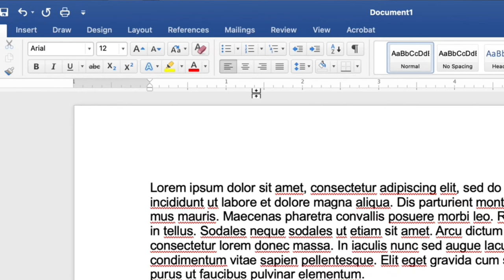5 HUGE Wedding Speech Mistakes And How To Avoid Them!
Hi, I'm Beth, a 7x Emmy award-winning tv comedy writer, and the founder of Authentically Funny Speeches, a speech writing and consulting company dedicated to making real people -- real funny.

PRODUCTS & SERVICES THAT WILL MAKE YOUR SPEECH AMAZING!

👉Buy A Fill-In-The-Blank Wedding Speech Template
Complete wedding speech writing kits that include a perfectly structured, fill-in-the-blank wedding speech template. The tone, flow and humor is already baked in. Use it to quickly create a uniquely personal first draft you can start polishing.

👉 Book An Express Video Speech Audit (24 hour turnaround)
Send me your speech and within 24 hours, I’ll send you a 20 minute, personalized video audit that identifies specific fixes you can apply to make your speech more effective, more engaging and, of course, funnier!

👉 Schedule A One Hour Zoom Speech Consultation
A live, one hour Zoom session with me for line-by-line speech editing. We’ll read through your draft to smooth out the lumps, perfect your structure, finesse the jokes, and ensure your speech is hilarious, lump-in-the throat perfection!

👉 I Write Your Speech For You
Don’t lift a finger, just lift your glass! Answer a few questions about the happy couple, and I’ll take it from there! Includes a unique 5-10 minute speech, unlimited revisions and delivery coaching. Normal turnaround time = four (4) weeks.
(Rush service available at an additional cost.)

RECOMMENDED VIDEOS

VIDEO CHAPTERS
00:00:00 Five wedding speech mistakes and how to avoid them
00:30:00 How long should a best man wedding speech be?
02:02:00 How to avoid inside jokes in a maid of honor wedding speech
03:16:00 How to write a funny wedding speech with examples
04:50:00 How to talk about the other half of the couple in a wedding speech with examples
05:39:00 What to say in a best man wedding speech if you don't know the bride with examples
06:01:00 What to say in a maid of honor wedding speech if you don't like the groom with examples
06:51:00 Five subjects that will ruin your wedding speech
9:32:00 How to work with me one to one on your wedding speech